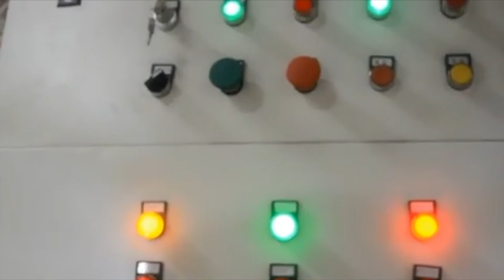How To Compress Your Recycled Paper For Sale Home Made Carton Pressing Machine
1.Fully automatic waste cardboard box/OCC/ONP baling press machine,
2.Vertical carton box baling machine, plastic pet bottles compress machine.
3.Metal scrap baling press machine, steel wire compress baler machine.
4.Aluminum chips/shavings briquetting press machine, copper turnings/swarfs briquetting press machine.
5.Wood shavings bagging press baler machine, silage bagging baling machine.
6.Wiping rags bagging press baler machine, waste clothes/second hand clothing/old clothes baling machine.
7.Plastic lumps/pipes shredder machine, plastic scrap blue shredder machine.
8.Metal scrap shredder machine, double shaft shredder machine, wood pallet shredder machine.
9.Plastic lumps granulator machine, plastic barrels crusher machine.
10.Hydraulic shear machine for heavy metal scrap, copper cable wire shear machine.